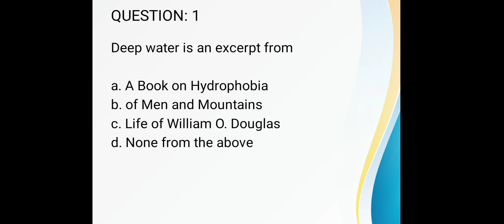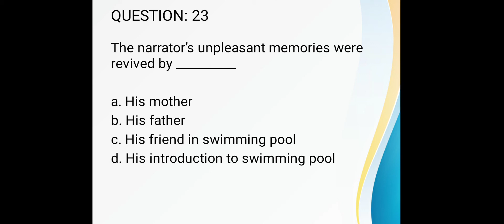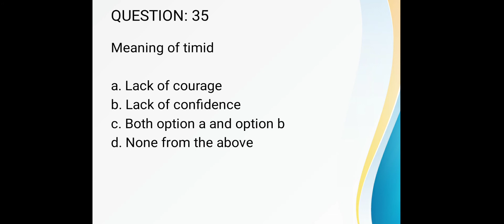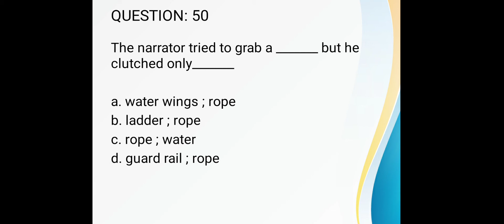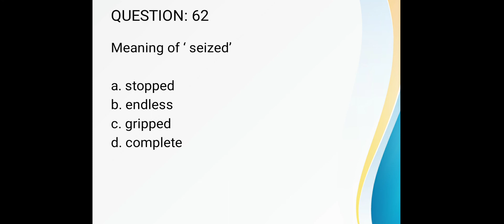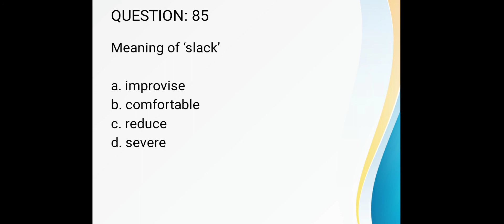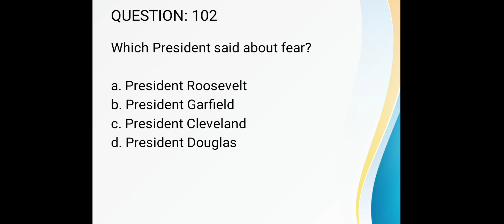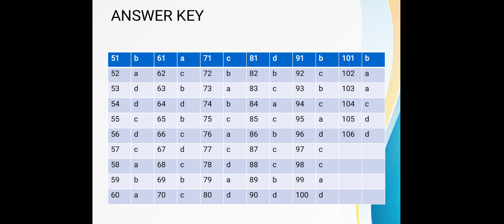Class XII CBSE ' Deep Water' Revision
This video gives complete revision of the lesson ' Deep Water' in MCQS.